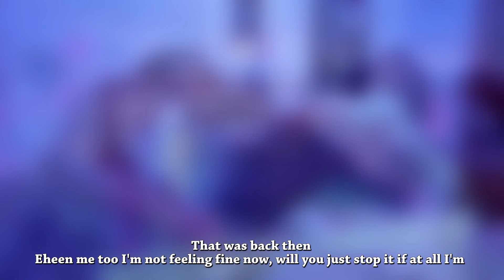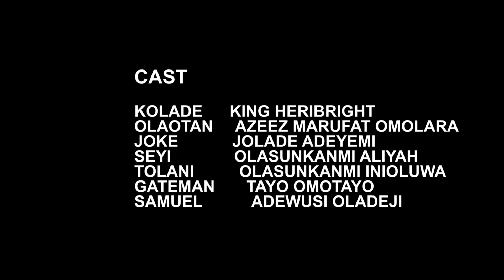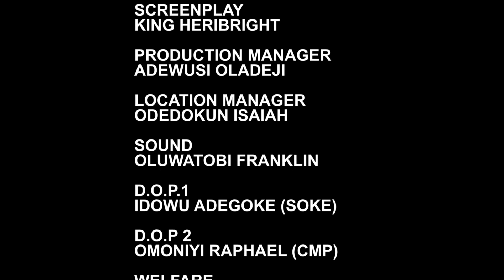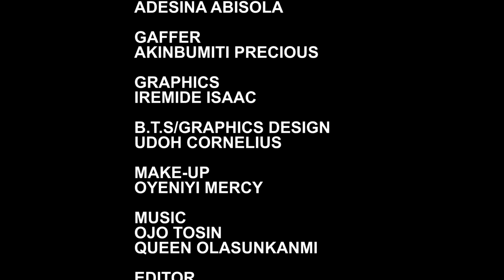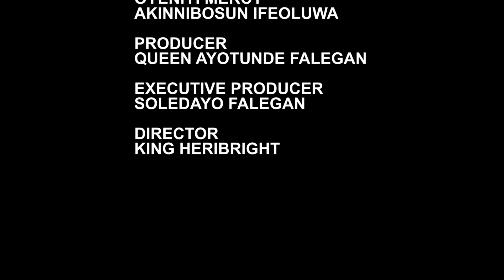TILL DEATH DO US PART - Latest Yoruba Movie 2023 Drama | Akin-Oko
Copyright @ Ayogen production 2022
Till Death Do Us Part starring: King Heribright, Azeez Marufat Omolara, Jolade Adeyemi Victoria, Olasukanmi Aliyah, Olasukanmi Inioluwa, Tayo Omotayo and Adewusi Oladeji (HB)